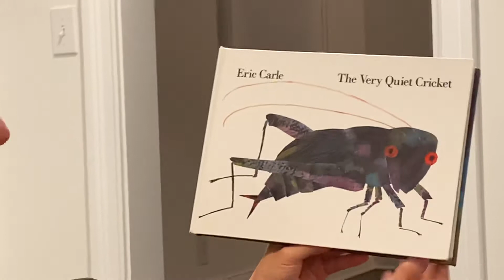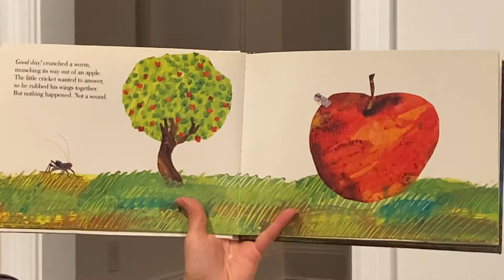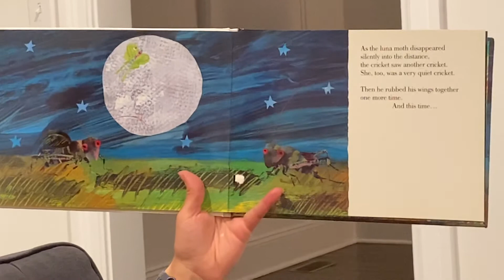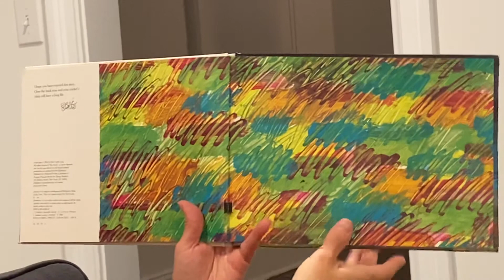5/29 The Very Quiet Cricket/Inventors